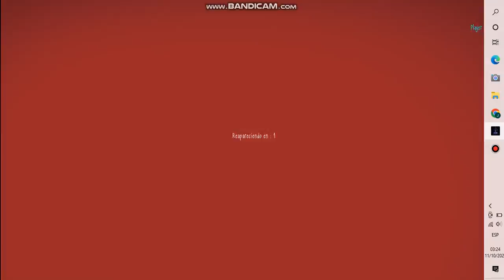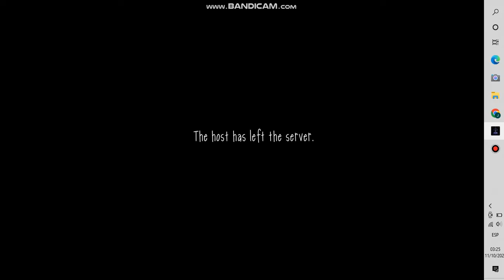gameplay #4 slendytubies 3 multiplayer